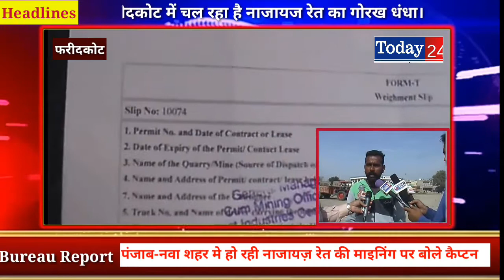Today24- फरीदकोट में चल रहा है नाजायज रेत का गोरख धंधा। Today24 Regional TV News channel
Today24tv news